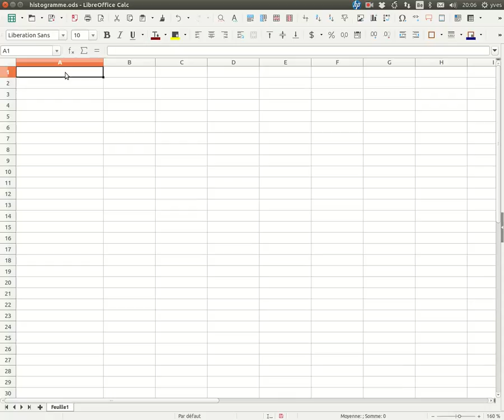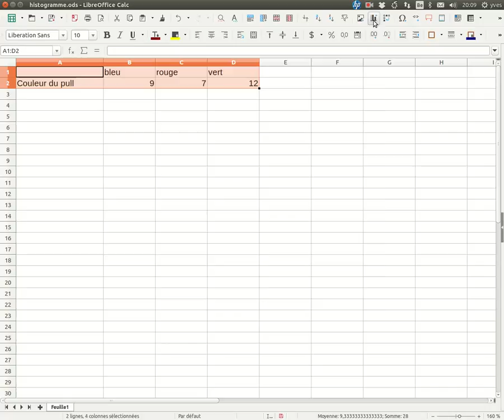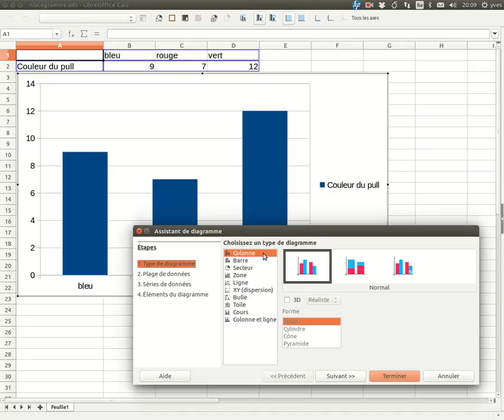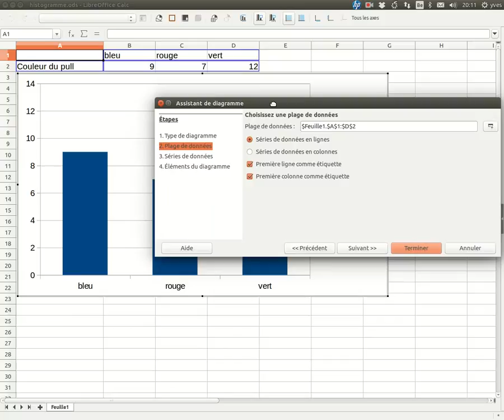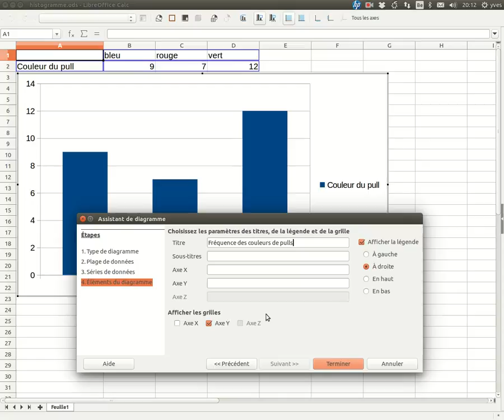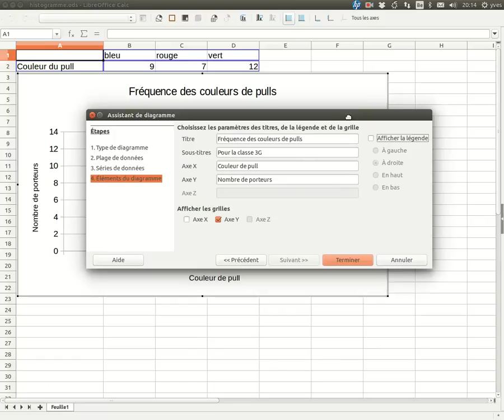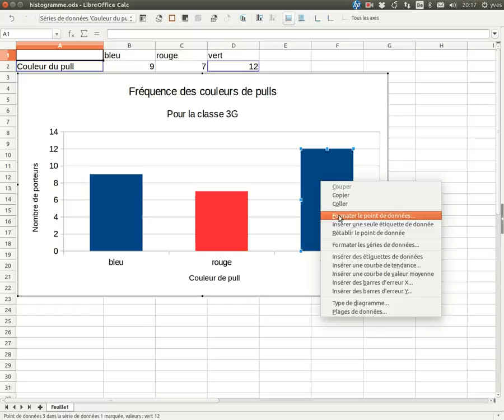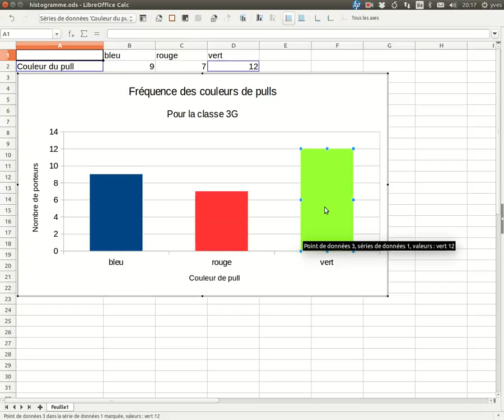Tracer un histogramme avec LibreOffice 5.2